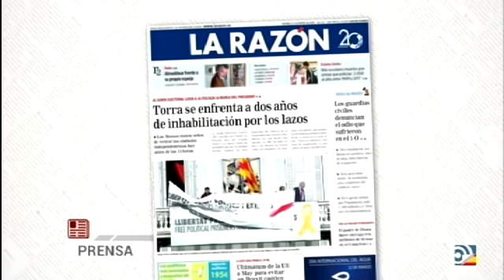Tertulia de Federico: El PSOE andaluz plantea separarse como el PSC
Federico comenta con Gabriel Albiac, Pepe Gª Domínguez y Paco Rosell los movimientos en el PSOE andaluz y otros asuntos.